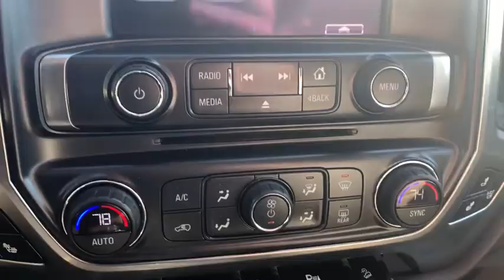2014 Chevrolet Silverado 1500 Richmond, Saluda, Mechanicsville, Tappahannock, Warsaw, VA 22437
White  2014 Chevrolet Silverado 1500 available in Tappahannock, Virginia at Bareford Buick GMC. Servicing the Richmond, Saluda, Mechanicsville, Warsaw, VA area.
2014 Chevrolet Silverado 1500 LTZ - Stock#: 22437 - VIN#: 3GCUKSEC3EG217684

6-speaker audio system,Single-slot CD/MP3 player (Replaced by (U42) rear seat DVD/Blu-Ray Entertainment Package when (U42) is ordered.),Bluetooth for phone, personal cell phone connectivity to vehicle audio system,CornerStep, rear bumper,Tire, spare P265/70R17 all-season, blackwall,Wheelhouse liners, rear,Tires, P265/65R18 all-season, blackwall,Tailgate, locking utilizes same key as ignition and door,Wheels, 18 x 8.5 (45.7 cm x 21.6 cm) bright-machined aluminum,Bumper, rear chrome,Mirrors, outside chrome cap, heated power-adjustable, power-folding and driver-side auto-dimming with integrated turn signal indicators and puddle lamps (includes driver's side spotter mirror),Bumper, front chrome,Wheel, full-size spare, 17 x 7 (43.2 cm x 17.8 cm) aluminum (Included and only available with model K15543 and (L83) 5.3L EcoTec3 V8 engine or (LV3) 4.3L EcoTec3 V6 engine. Not available with 20 wheels or 22 LPO wheels.),Tailgate and bed rail protection cap, top,Grille, chrome with chrome surround, chrome with chrome honeycomb mesh,Tire carrier lock, keyed cylinder lock that utilizes same key as ignition and door,Recovery hooks, front, frame-mounted, black (Included with 4WD models only.),Mirror caps, chrome (Not available with (DPN) power camper mirrors.),Tailgate, EZ-Lift and Lower,Moldings, bodyside, chrome,Lamps, cargo area, cab mounted with switch on center switch bank,Door handles, chrome,Glass, deep-tinted,Headlamps, halogen projector,Fog lamps, front, halogen,Door locks, power,Mirror, inside rearview auto-dimming,Floor covering, color-keyed carpeting with rubberized vinyl floor mats (Double Cab and Crew Cabs include second row floor mats),Seats, front 40/20/40 leather-appointed split-bench, 3-passenger with (KA1) heated seat cushions and seat backs includes 10-way power driver and front passenger seat adjusters, including driver/front passenger power recline, driver/front passenger power lumbar, 2-position driver memory and adjustable outboard head restraints.,Defogger, rear-window electric,Windows, power front and rear with driver express up and down and express down on all other windows,Remote vehicle starter system,Assist handle, front passenger on A-pillar,Seating, heated driver and front passenger,Theft-deterrent system, unauthorized entry,Power outlet, 110-volt AC,Universal Home Remote,Steering column, Tilt-Wheel, manual with theft-deterrent locking feature,Steering wheel, leather-wrapped with audio and cruise controls,Remote Keyless Entry, with 2 transmitters,Visors, driver and front passenger illuminated vanity mirrors,Steering wheel audio controls,Driver Information Center, 4.2-inch diagonal color display includes driver personalization, warning messages and vehicle information,Driver Personalization Memory, Seat and Mirrors,Window, power, rear sliding with rear defogger,Air conditioning, dual-zone automatic climate control,Instrumentation, 6-gauge cluster featuring speedometer, fuel level, engine temperature, tachometer, voltage and oil pressure,Seat, rear 60/40 folding bench (folds up), 3-passenger (includes child seat top tether anchor),Cruise control, electronic with set and resume speed, steering wheel-mounted,Body, Pick Up Box,Battery, heavy-duty 720 cold-cranking amps/80 Amp-hr, maintenance-free with rundown protection and retained accessory power,Exhaust, aluminized stainless-steel muffler and tailpipe,Frame, fully-boxed, hydroformed front section,Rear axle, 3.08 ratio (Requires (L83) 5.3L EcoTec3 V8 engine. Not available with (RD2) chrome wheels or (RD4) 20 polished-aluminum wheels.),Transfer case, electronic Autotrac with rotary dial control (Included with 4WD models only.),Cooling, external engine oil cooler,Transmission, 6-speed automatic, electronically controlled with overdrive and tow/haul mode. Includes Cruise Grade Braking and Powertrain Grade Braking,Alternator, 150 amps,Four wheel drive,StabiliTrak, stability control system with Proactive Roll Avoidance and traction control includes electronic trailer sway control and hill start assist,Steering, Electric Power Steering (EPS) assist, rack-and-pinion,Suspension Package, Handling/Trailering,Differential, heavy-duty locking rear,Cooling, auxiliary external transmission oil cooler,GVWR, 7200 lbs. (3266 kg) (Requires 4WD models and (L83) 5.3L EcoTec3 V8 engine or (L86) 6.2L EcoTec3 V8 engine. Required with (NHT) Max Trailering Package on 2WD or 4WD models.),Brakes, 4-wheel disc with DURALIFE